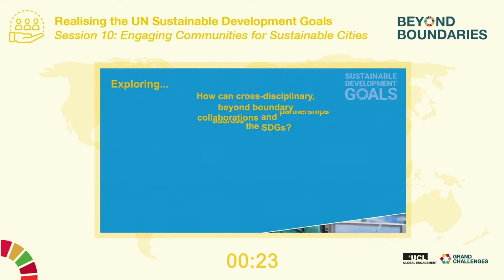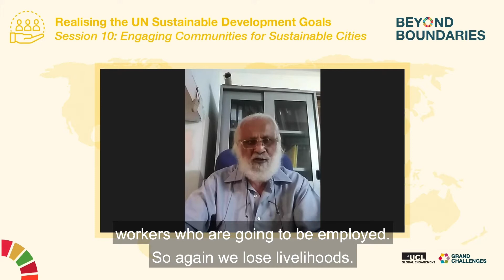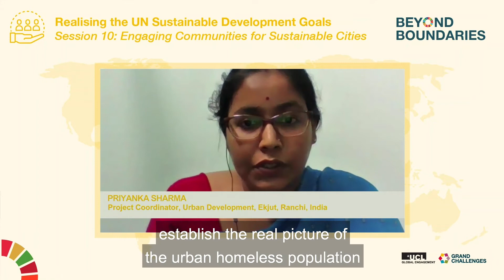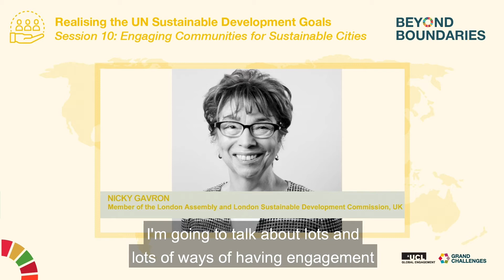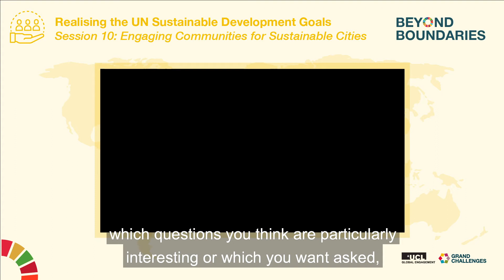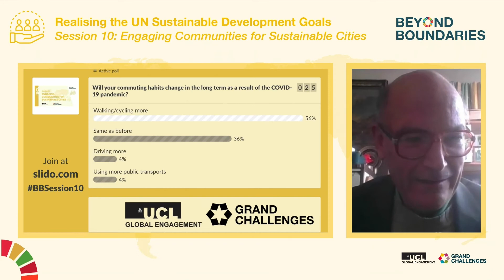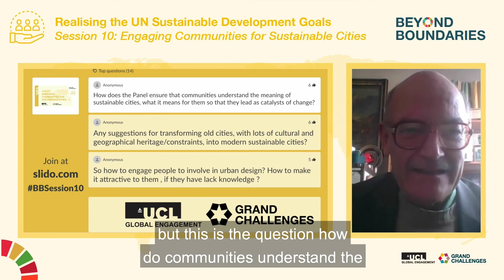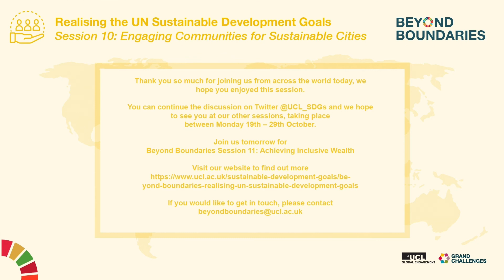UCL Beyond Boundaries Session 10: Engaging Communities for Sustainable Cities – Full Session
Watch the full session of UCL’s Beyond Boundaries: Realising the UN Sustainable Development Goals, 10th session Engaging Communities for Sustainable Cities

SDG 11 calls on us to make cities and human settlements inclusive, safe, resilient and sustainable. This session will showcase actions and research that place the voices of diverse communities at the heart of sustainable urban development. Through presentations from expert practitioners and researchers, this session explored development challenges in Havana, London, Kisumu and Delhi, and reflect on how collaborative research with communities and local authorities can help respond to them.

Co-chaired by Professor Audrey Prost, Professor of Global Health in the Institute for Global Health and Professor Paul Ekins, Professor of Resources and Environment Policy, this session featured Nicky Gavron, Member of the London Assembly and London Sustainable Development Commission, UK; Dunu Roy, Director, Hazards Centre, New Delhi; Priyanka Sharma, Project Coordinator, Urban Development, Ekjut, Ranchi, India and Dr Emily Morris, Research Fellow, UCL Institute of the Americas.